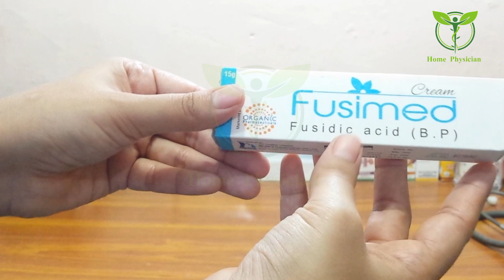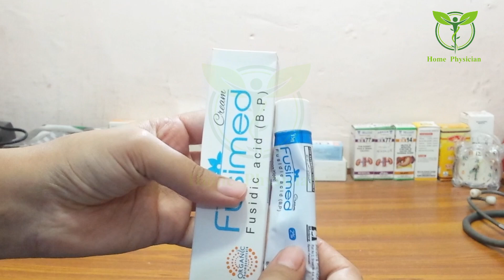Fusimed Cream for Acne scars | Best for face remove acne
Fusimed Cream for Acne scars |
Best for face remove acne